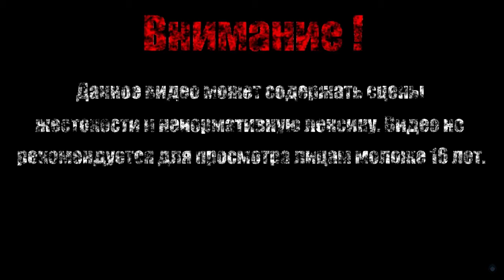МАТЬ БЕХОЛДЕРОВ【Slain back from hell】#5